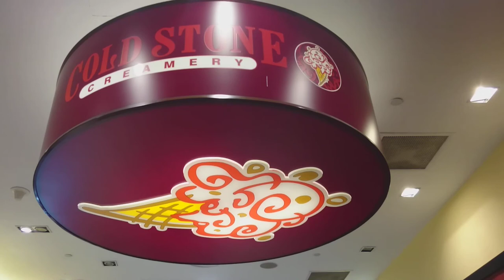Week 20- Central, East Coast Bike Rides and AWESOME ICE CREAM PARLOURS!!!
Sorry it’s up late guys *apologetic bow* but I went to Malaysia on Sunday so didn't have time to edit that day and there was so much footage this week to edit and clips to sift through but after much frustration and patience I got there in the end!!! It’s a long-un this week okay!!! I have to shift some extra footage over to next week’s vlog so hope you don’t mind hehe :)
Hope you enjoyed it…you better have! 3am upload and got work tomorrow ~sigh
Jas
xxx
Clicky clicky these linkies hehehe :)

Christian.
Broken.
Exposed.
Reality of Life Revealed.